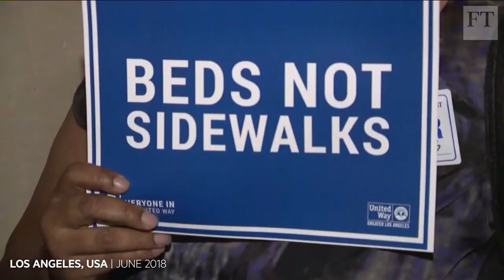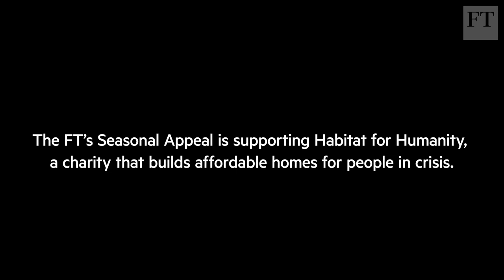Home: the global search for a decent place to live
The FT commissioned musicians Kerry Andrew and MaJiKer to use news audio and video archive footage to explore the global housing crisis as part of its seasonal charity appeal for Habitat for Humanity